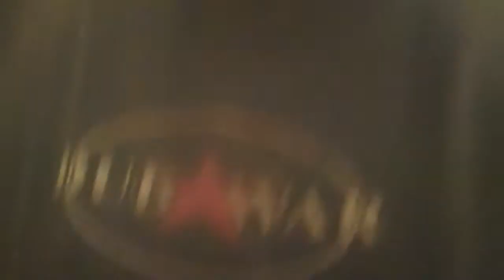Home grown dinner (part 2). Day 228 365 (2010)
Cooking some home grown veg.